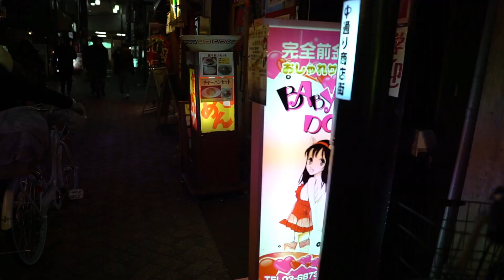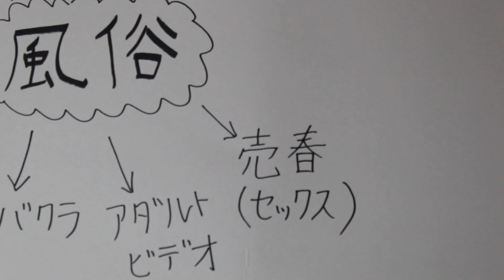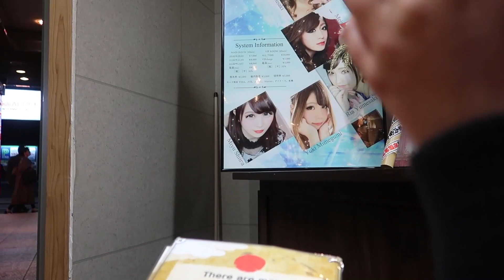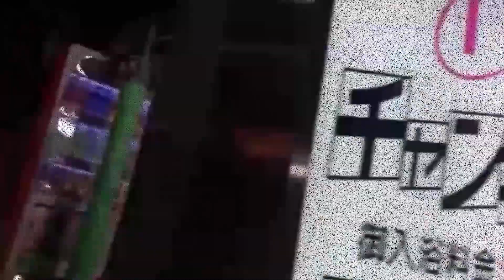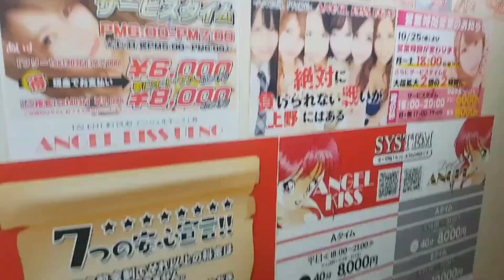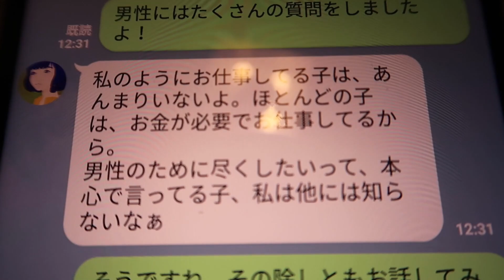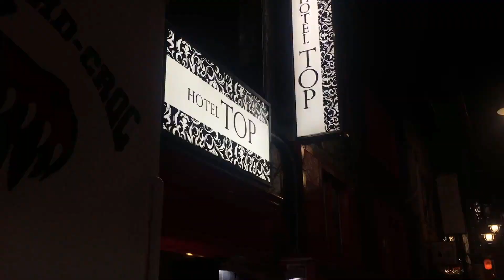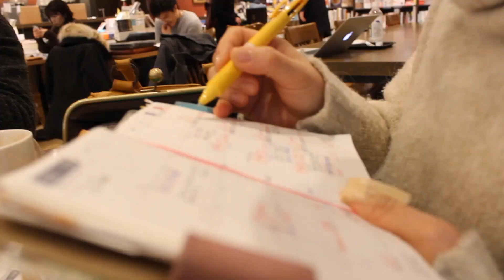【風俗業界】 Beyond the Yellow Line 黄ら黄ら// Sex Industry in Japan// 日本の風俗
＊English subtitles are available for this documentary!
＊ドキュメンタリーは日本語で、英語とイタリア語が話されている部分のときに字幕をオンにしてください。

"In Tokyo, floating above the yellow line
But greedy hands follow underground, tracking your shine
Judged, lines traced against veins to carve you out like wax
He keeps sticking labels but listen; your life, your tracks"

After months of research, traveling around Japan and interviewing people, we are so happy to be able to share with you "Kira Kira Beyond The Yellow Line", a documentary about the sex industry in Japan. This is our first documentary and we working on the next one already.

Subtitles in other languages are being created and will be available soon.

Traffic lights twinkling tonight
No wrong or right
Your heart melts drops of his morning dew
Facing the same horizon as you
The sun painted in our eyes
And yet we stand on different lines

Please let us know your thoughts on this topic and on the documentary in the comments below after watching!